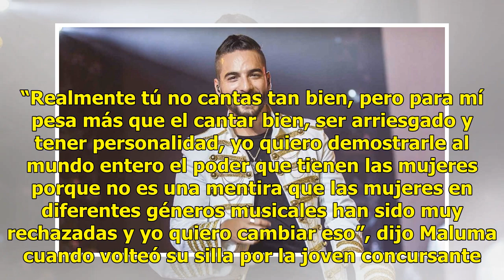VIDEO: Maluma hace berrinche en pleno programa de 'La Voz México'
Este domingo terminaron las audiciones de La Voz México y hubo reclamos del público por la selección de los últimos participantes en redes sociales, berrinches y ex concursantes de formatos similares que vuelven a aplicar y quedan. También se vivió el primer enfrentamiento entre dos de las voces más...